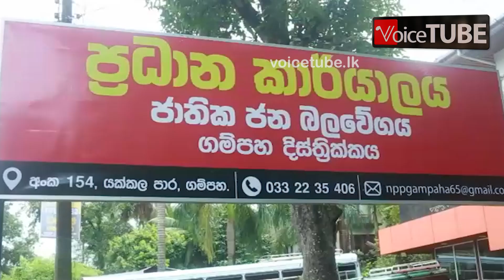විශිෂ්ඨතම නාමයෝජනාව ගැන මහින්ද කිව්ව දේ